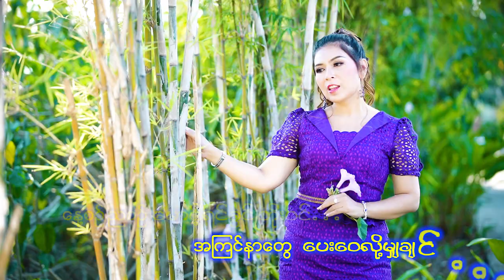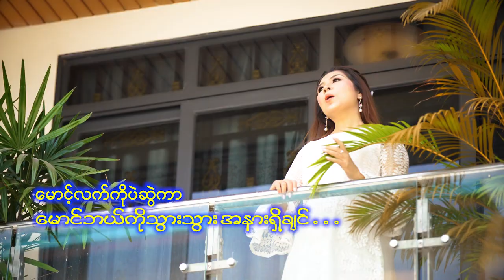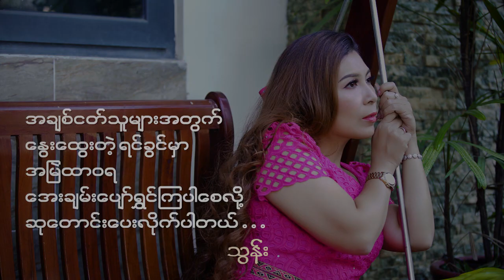Maung Shi Yin Ma Ngo Par Bu Shin - Thun မောင်ရှိရင်မငိုပါဘူးရှင် - သွန်း [Official MV]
မင်္ဂလာပါ ချစ်ဆုံးတို့ရေ (Stay Home )အိမ်မှာနေနေရလို့ပျင်းနေကြပြီးလား ချစ်ဆုံးတို့အတွက် သီချင်းအသစ်လေးတစ်ပုဒ်တင်ပေးလိုက်ပါတယ်. အားလုံးကိုချစ်တယ် .အားလုံးကိုလည်းစိတ်ပူပါတယ်. အခုဖြစ်နေတဲ့ COVID-19 ကပ်ရောဂါကြီးကို မိမိကစကာကွယ်မှ မိမိချစ်သောသူ မိသားစုတွေ မိမိပတ်ဝန်းကျင်မှ သူတွေအန္တရာယ် ကင်းမှာမို့ မိမိကစကာကွယ်ပါ. ဘယ်လိုကာကွယ် လုပ်ဆောင်ရမလဲဆိုတာတော့ အထူးပြောစရာမလိုတော့ပါဘူးနော်. အတက်နိုင်ဆုံး အိမ်မှာပဲနေကြပါ. STAY HOME. အားလုံးကိုချစ်တယ်. အားလုံးအန္တရာယ်ကင်းကြပါစေ.

Name  - Maung Shi Yin Ma Ngo Par Bu Shin  မောင်ရှိရင်မငိုပါဘူးရှင်
Artist             - Thun    သွန်း
Composer    -  Yar Za Win  ရာဇဝင်
Mixing           - KB Soe Moe
Band              - Evening Star
Studio            - 1235
Producer - Thi Moe

Zawgyi
Unicode
ထိုင်းနိုင်အတွင်းမှာရှိတဲ့မြန်မာပြည်သားများအတွက်ဖုန်းစောင့်သီချင်းထည့်သွင်းလိုပါက
Ph - 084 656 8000 ဆက်ပြီး 2 နှိပ်ပါZawgyi